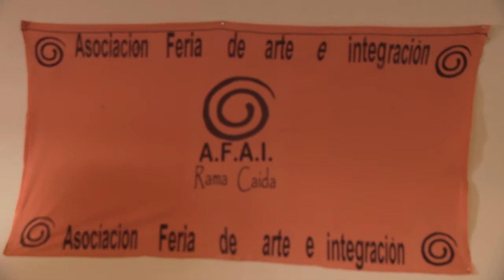¡SOMOS CAMPEONES!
Leonardo Sosa, presidente de la Feria de Arte e Integración agradeció a las autoridades del Club Independiente de Rama Caída por los esfuerzos realizados para potenciar el deporte del distrito. El equipo está integrado por jugadores que han venido desde Venezuela.